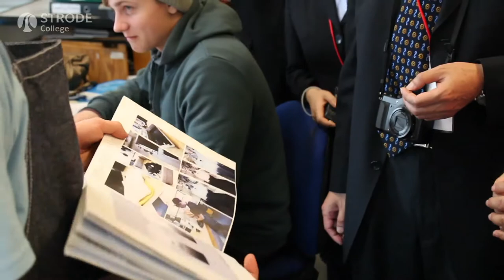Central South Technical School visits Strode College